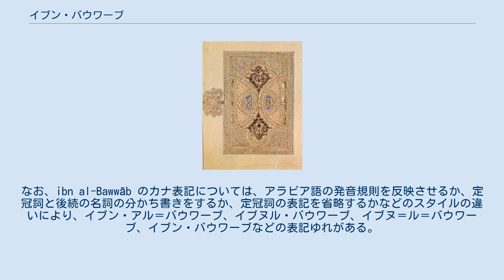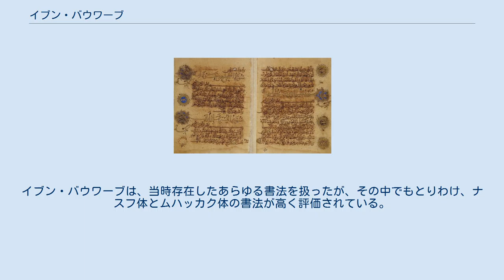イブン・バウワーブ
イブン・バウワーブによるクルアーンの装飾写本（チェスター・ビーティ図書館蔵）。
ヒジュラ暦391年（西暦1000/1001年）制作於バグダード。
装丁。
 イブン・バウワーブ（アラビア語: ابن البواب‎, ラテン文字転写: Ibn al-Bawwāb）は、10世紀後半から11世紀前半にかけて、バグダードで装飾写本の制作に従事した筆耕者（カーティブ）、造本職人。
中世イスラーム世界を代表する能筆家、三筆の一人にその名が挙げられる（残る二人は、イブン・ムクラとヤークート・ムスタアスィミー）。
イブン・スィトリー（Ibn al-Sitrī）とも呼ばれる。
 「イブン・バウワーブ」あるいは「イブン・スィトリー」のナサブで呼ばれることの多いこの人物の名前は、イスムがアリー・ブン・ヒラール・ブン・アブドゥルアズィーズといい、クンヤがアブル・ハサンという（アラビア語: أبو الحسن علي بن هلال بن عبد العزيز‎, ラテン文字転写: ʿAbū al-Ḥasan ʿAlī b. Hilāl b. ʿAbd al-ʿAzīz）。
なお、ibn al-Bawwāb のカナ表記については、アラビア語の発音規則を反映させるか、定冠詞と後続の名詞の分かち書きをするか、定冠詞の表記を省略するかなどのスタイルの違いにより、イブン・アル＝バウワーブ、イブヌル・バウワーブ、イブヌ＝ル＝バウワーブ、イブン・バウワーブなどの表記ゆれがある。
また、Ibn al-Sitrīにも、イブン・アッ＝スィトリー、イブヌッ・スィトリー/シトリー、イブヌ＝ッ＝スィトリー/シトリー、イブン・スィトリー/シトリーなどの表記ゆれがある。
 「イブン・バウワーブ」は、父親の職業に由来する通り名（nomen professionis）と解されている。
「バウワーブ」はアラビア語で「門番」を意味するため、「イブン・バウワーブ」は文字通りには「門番の息子」を意味し、そのため、イブン・バウワーブは貧しい家に生まれたものと推測されている。
にもかかわらず高度な教育を受け、イスラーム法学に通じ、クルアーンの暗誦もできた。
佐藤次高が指摘するところによると、中世イスラーム社会は生まれた身分が低く、たとえ奴隷であっても、本人に才能があれば活躍できる社会であった。
右ページ上から三分の一のあたりから「夜章」が始まり、左ページから「朝章」が記載されている。
 イブン・バウワーブは、イブン・ムクラの弟子の一人、ムハンマド・ブン・アサド（Muḥammad ibn Asad）に影響を受けて、カリグラフィーに興味を持った。
そして、ムハンマド・ブン・サムサマーニー（Muḥammad ibn Samsamānī）の下で修行した。
サムサマーニーもやはり、イブン・ムクラの弟子の一人である。
イブン・バウワーブは、クルアーン写本を生涯で64セット作成した。
そのうちの1セットが現存しており、装飾の施された1000ページ余りがダブリンのチェスター・ビーティ図書館において見ることができる。
 イブン・バウワーブが後の世に及ぼした重要性は、アラビア書道の発展への寄与にあると考えられる。
彼の書はイブン・ムクラの弟子たちの影響を受けている。
彼はイブン・ムクラのアイデアに芸術的要素を吹き込むことで、「均整のとれた書法」( al-ḫaṭṭ al-manṣūb )を完成させた。
イブン・バウワーブは、当時存在したあらゆる書法を扱ったが、その中でもとりわけ、ナスフ体とムハッカク体の書法が高く評価されている。
彼の流派は、没後も13世紀まで続いた。